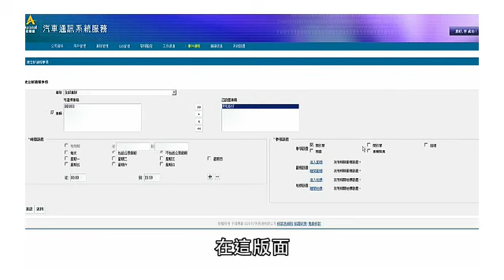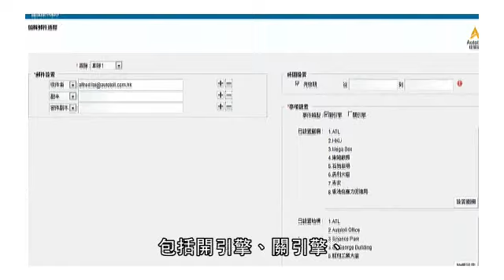智運通網上平台操作:事件通報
香港生產力促進局-智運通網上平台操作:事件通報